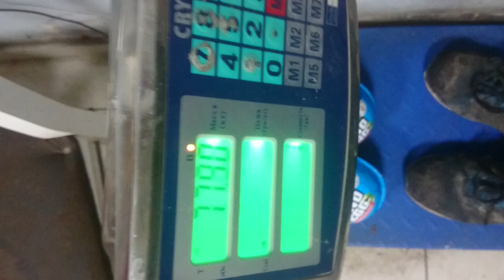Есть яйца куриные, а это динозавровые 1L1699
есть яйца куриные, а это динозавровые. Здравствуйте Уважаемые зрители в данный момент времени вы наблюдаете яйца динозавра которые снёс дядя Вася они весят 77 А конечно из того 78 кг вместе со мной маленьких яиц не было я буду до утра их высиживать и возможно Утром вы увидите двух настоящих динозавров это будет один мальчик а другая будет девочка имена те в комментариях первый кто пришлёт имя так и назовём этого этих динозавров Спасибо за вечер.